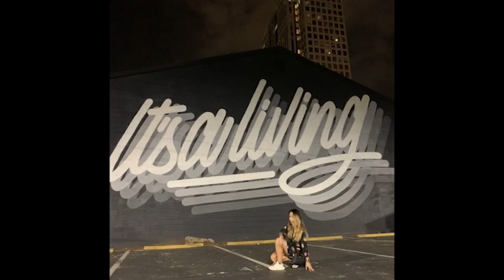Vlog 44: We're in Atlanta!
Travelling to Atlanta with my friend.